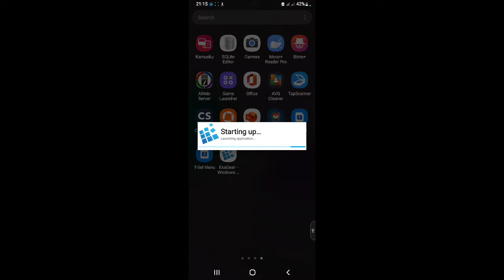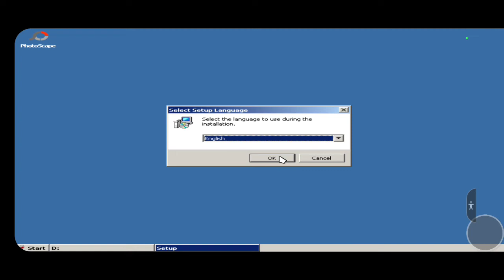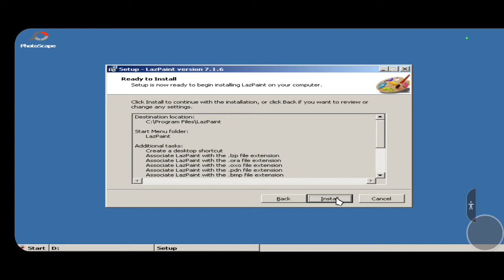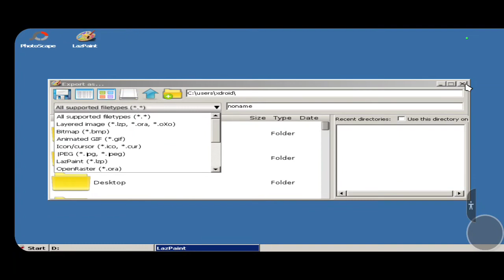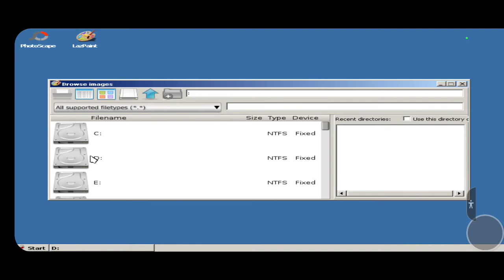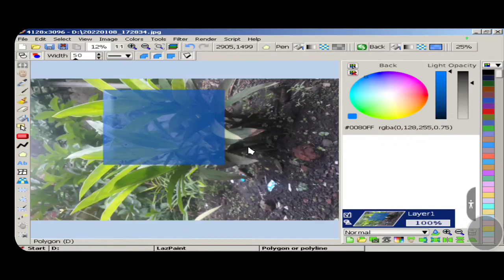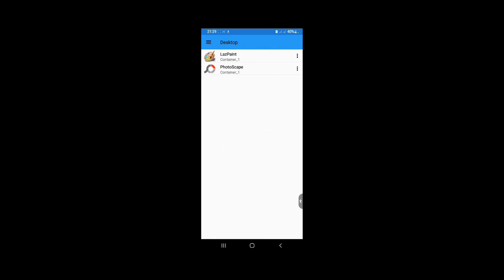LazPaint Raster Image Editor & Vector Layer In Lazarus On Exagear Windows Emulator